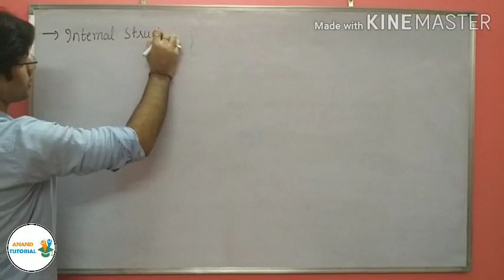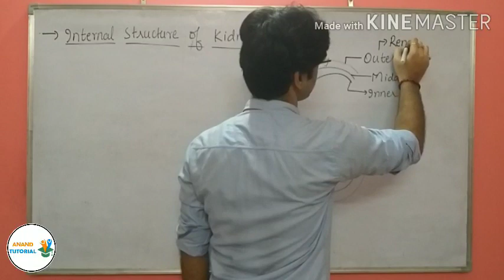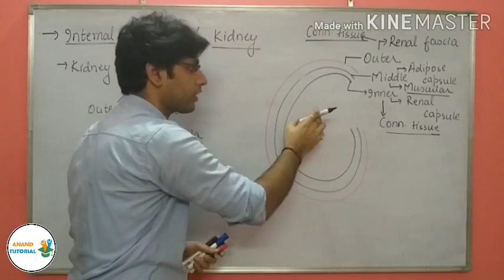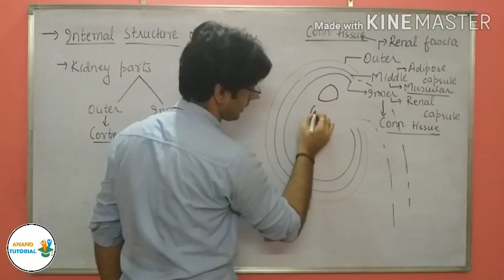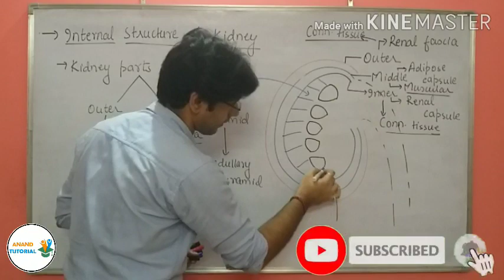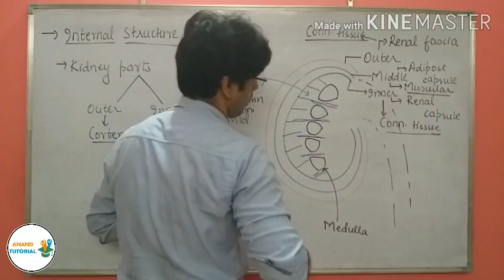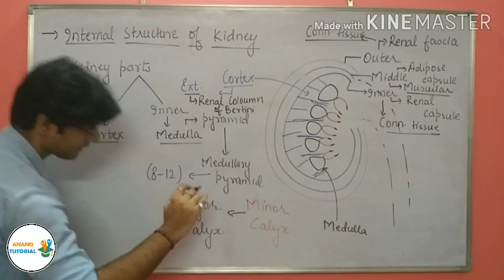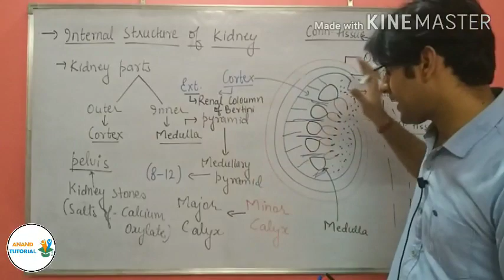INTERNAL STRUCTURE OF KIDNEY||EXCRETORY SYSTEM||NEET||CLASS11th